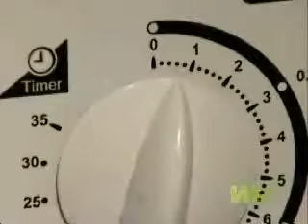Extreme Ghost Stories: Fobbing